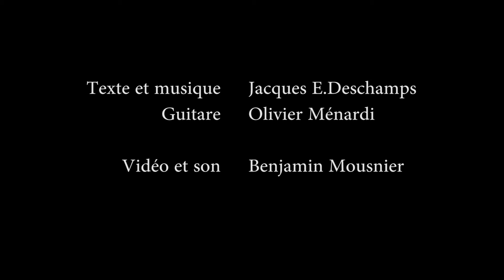Jacques-Emile Deschamps - Le temps de s'aimer